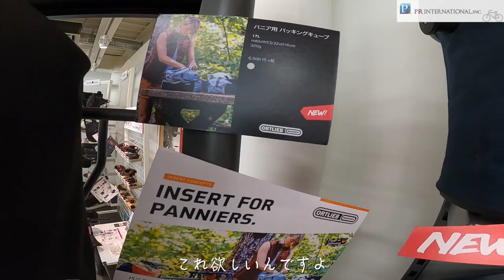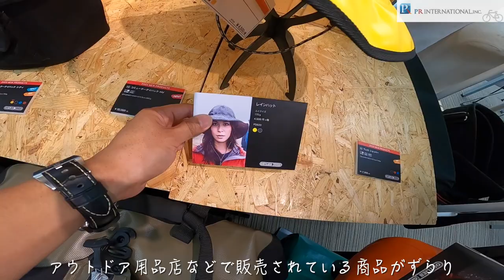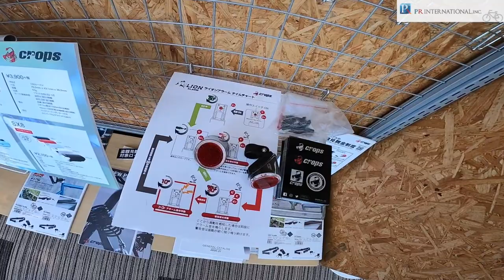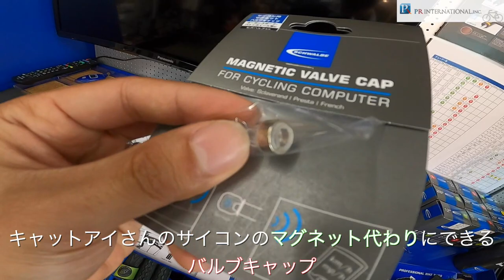【初公開】私目線でお届けする自転車用品のショールームツアー【PRインターナショナル】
今回の取材先:株式会社ピーアールインターナショナル

‹動画で登場するブランド›
シュワルベ社（独）、エスケーエス社（独）、トレロック社（独）、リクセン＆カウル社（独）、オルトリーブ社（独）、ゴアウェア（独）、ブッシュ＆ミューラー社（独）、チューブス社（独）、バイクリボン社（伊)などなど

②DOVA-SYNDROME